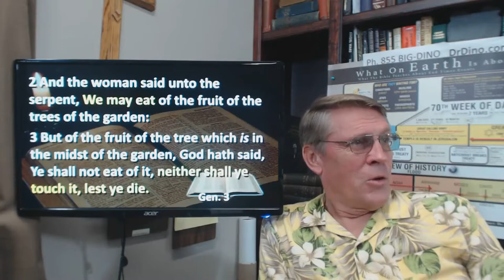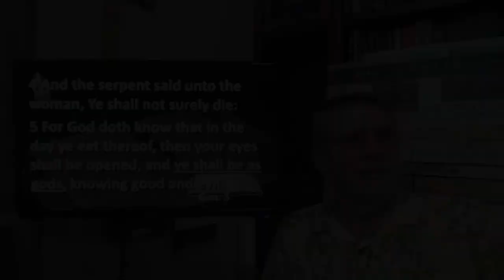Dr Kent Hovind Genesis 3 1 6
Genesis Bible Study